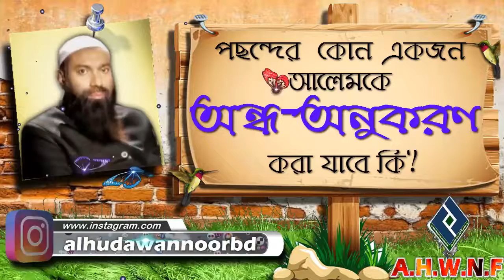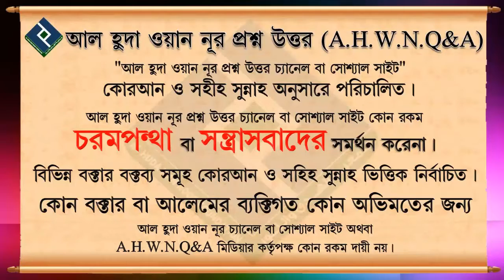পছন্দের কোন একজন আলেমকে অন্ধ অনুকরণ করা যাবে কি ᴴᴰ┇শায়খ আব্দুল হামিদ আল ফাইজী আল মাদানী